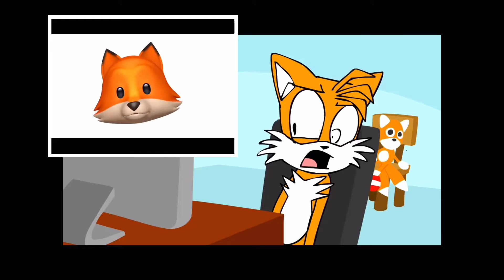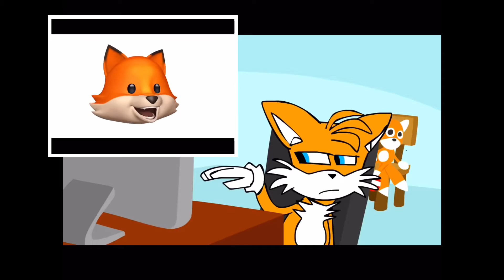Tails reacts to what does the fox say new version!!!